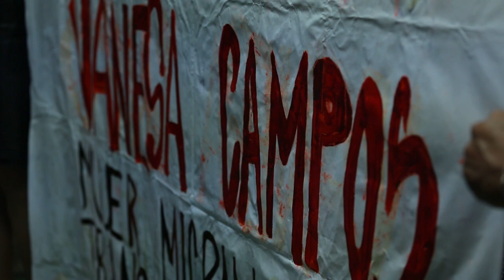Presentacion Sindicato OTRAS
Presentation of the Sex Workers Union of Spain